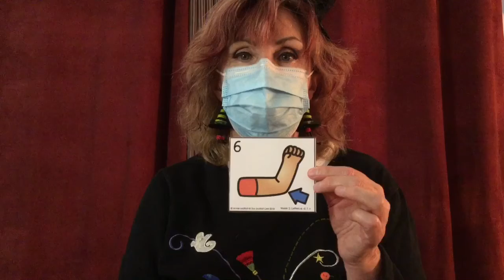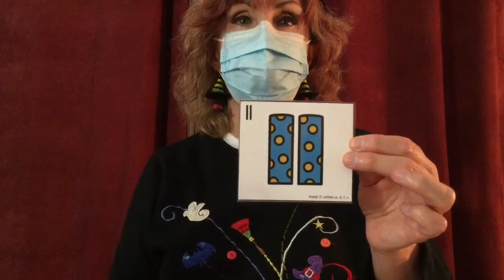Kelly Video 4